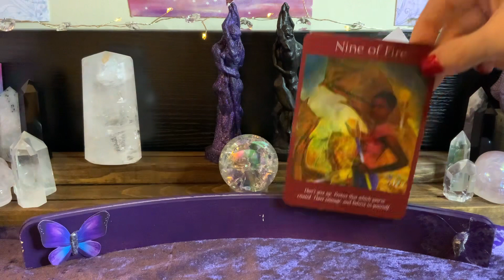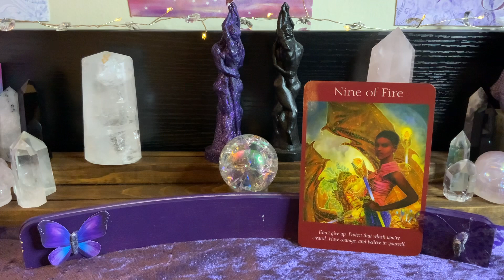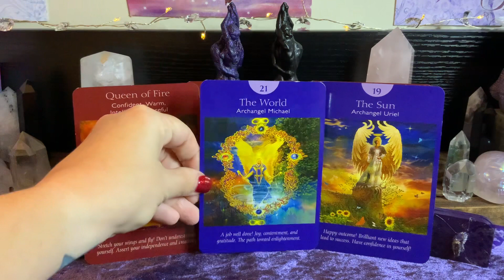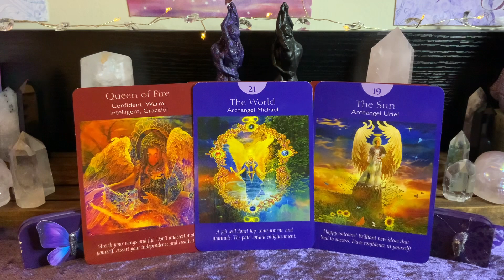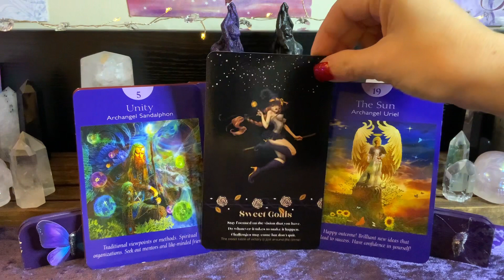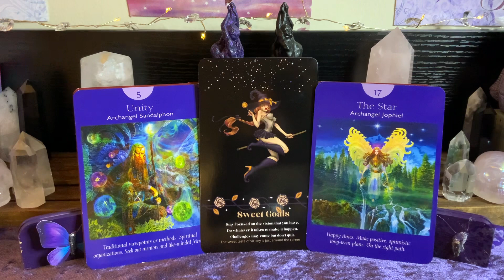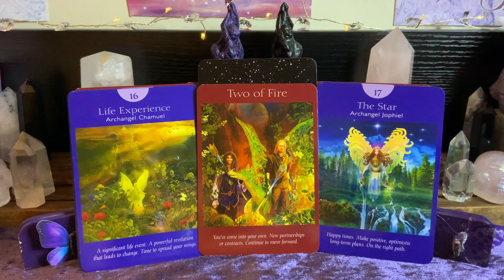♐️Sagittarius 2023 Energy Reading♐️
✨Pre-Recorded Readings:
🌹Past Life Connection Reading

✨Healing Sessions:
💚Shadow Guidance

✨1:1 Sessions:
💞Twin Flame Coaching
💕Soul Journey Activation
🌹Awaken The Divine Feminine Coaching
•30 min & 1 hour  sessions via Zoom.

✨Distance Reiki Chakra Balancing Sessions:
•30 minute & 1 hour sessions via Zoom

⚠️I will never message anyone soliciting my services. I will never send you a follow request.  Please Report 🧿Block🧿Protect yourself from scammers 🧿🪬